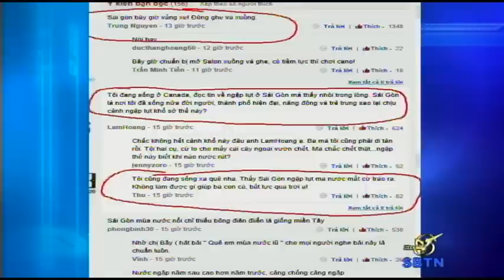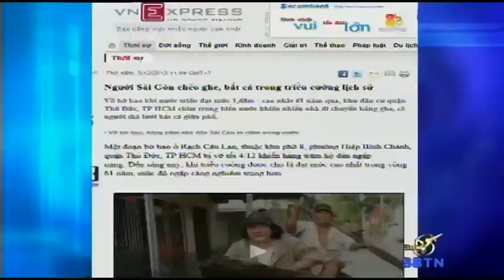18/12/13 - BÌNH LUẬN TIN TỨC: Đập thủy điện Trung cộng sẽ hại ít nhất 2 triệu người Việt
Trong chuyến thăm Việt Nam, ngoại trưởng John Kerry đã tuyên bố Hoa Kỳ sẽ viện trợ $17 triệu để VN chống lại việc biến đổi khí hậu tại vùng đồng bằng sông Cửu Long. Thông điệp của ông Kerry rất rõ: Trung cộng đang xây đập thuỷ điện ở thượng nguồn, sẽ ảnh hưởng trực tiếp đến cuộc sống của ít nhất là 2 triệu người Việt ở hạ lưu và tàn phá vựa lúa của miền Nam. Biết rằng đi với Mỹ VN có lối thoát, còn đi với Trung cộng, VN sẽ chết dần mòn... Tại sao CSVN không chịu xây đê để ngăn triều cường khi đã được khuyến cáo rằng SG sẽ chìm lụt dưới biển chỉ trong vài chục năm nữa?